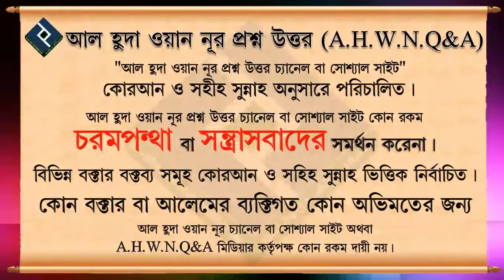মাযহাব কি এবং মাযহাবের গুরুত্ব ᴴᴰ┇শায়েখ ইসহাক বিন ইব্রাহিম